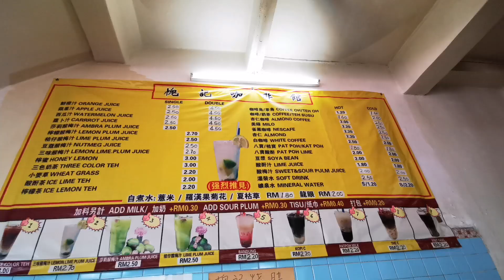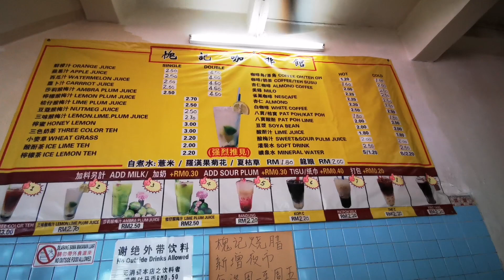Famous Charsiu Roasted Pork Penang Street Food Chulia Street Malaysia 牛干冬好吃的叉烧饭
槐記茶室 Wai Kee Cafe

Lebuh Chulia, George Town, 10450 George Town, Pulau Pinang

1030am to 230pm
6pm to 8pm